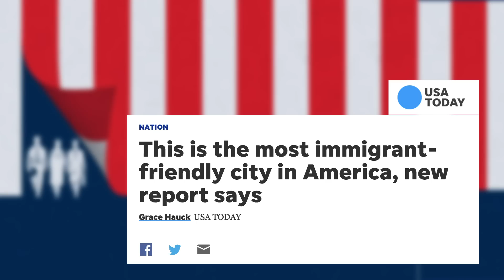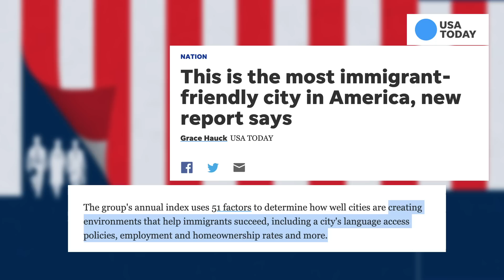AS MELHORES CIDADES PARA IMIGRANTES NOS ESTADOS UNIDOS - (2019)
Quais são as 24 cidades que melhor recebem os imigrantes nos Estados Unidos? São cidades de governo democratas, de republicanos? Quais são elas?